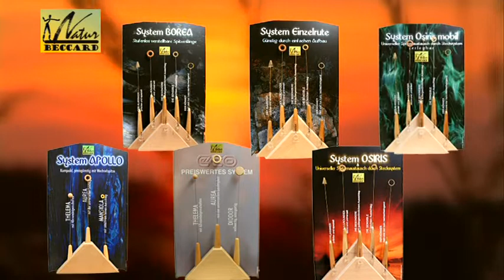Italiano: Bacchetta – film pubblicitario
Questo film presenta una vasta gamma di bacchette Natur Beccard di alta qualità. L’azienda situata a Passau è responsabile sia per il disegno che per la produzione e la distribuzione dei suoi prodotti superiori in Europa.